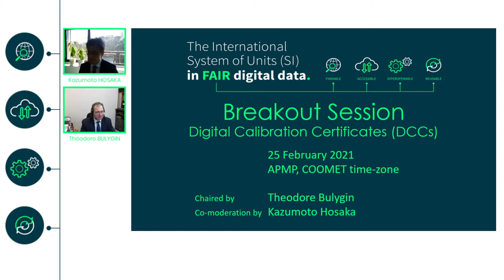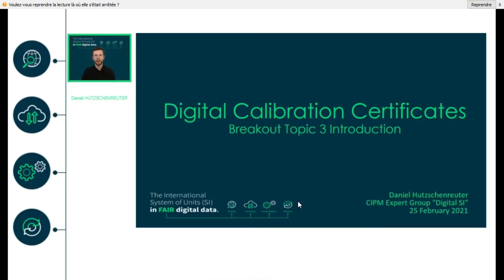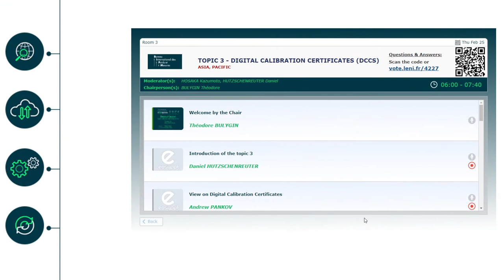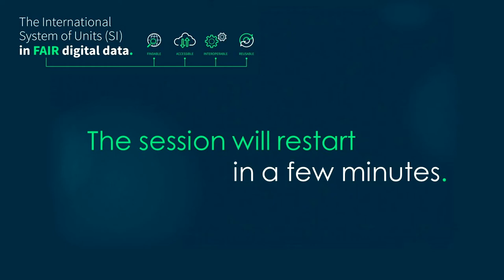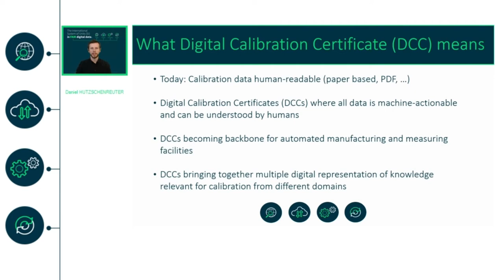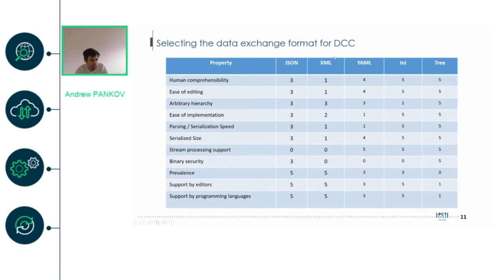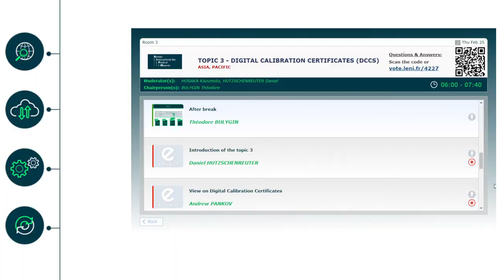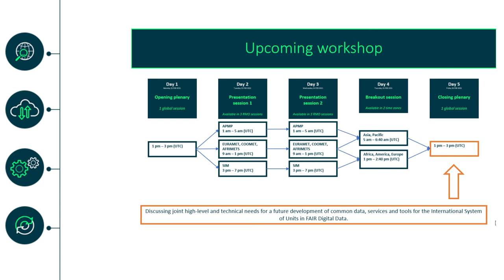Topic 3 - Digital Calibration Certificates (DCCS) - ASIA, PACIFIC